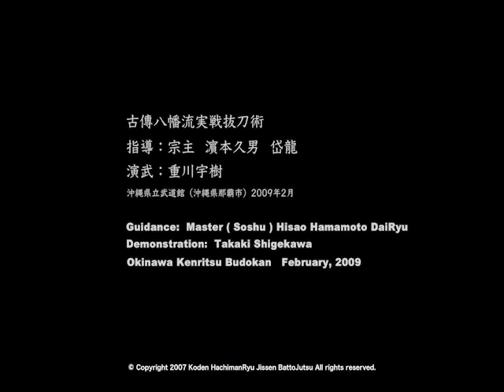HachimanRyu12waza 「八幡流 12本の技」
HachimanRyu 12waza
〜The basic waza of Koden HachimanRyu Jissen BattoJutsu〜
Guidance:  Master ( Soshu ) Hisao Hamamoto DaiRyu
Demonstration:  Takaki Shigekawa
1)    Jyumonji
2)    Nuki-Hidarikirisage
3)    Nuki-Migikirisage
4)    Hidari-Hien
5)    Migi-Hien
6)    Hidari-Maeatari
7)    Migi-Maeatari
8)    Hidari-Rentachi
9)    Migi-Rentachi
10)  Gorantou
11)  Ranpatou
12)  Mukoutuke
in 12 waza
The place where a movie was shot:  Okinawa Kenritsu Budokan
(Naha City, Okinawa Pref., Japan)
Year and month of shooting:  February, 2009

「八幡流12本の技」
古傳八幡流実戦抜刀術の基本技
指導：宗主  濱本久男  岱龍
演武：重川宇樹
1)    十文字(じゅうもんじ)
2)    抜左斬り下げ(ぬきひだりきりさげ)
3)    抜右斬り下げ(ぬきみぎきりさげ)
4)    左飛燕(ひだりひえん)
5)    右飛燕(みぎひえん)
6)    左前當(ひだりまえあたり)
7)    右前當(みぎまえあたり)
8)    左連達(ひだりれんたち)
9)    右連達(みぎれんたち)
10)  五乱刀(ごらんとう)
11)  乱破刀(らんぱとう)
12)  向付け(むこうつけ)
以上12本
撮影場所：沖縄県立武道館（沖縄県那覇市）
撮影年月：2009年2月